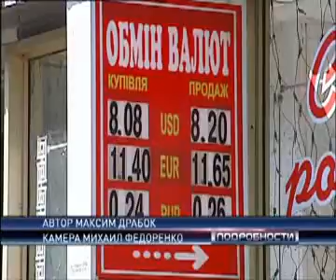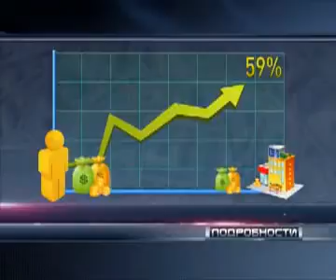Mykhaylo Fedorenko_Money Market.Ukraine.mp4